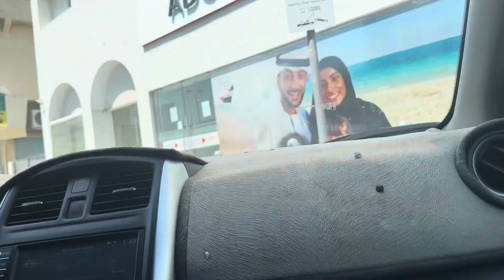Driving license test tips in dubai Driving a car is a big responsibility,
Driving Solution Ebook To pass your driving test in Dubai, you’ll need to be well-prepared and familiar with the local driving rules and regulations. Here’s a step-by-step guide to help you

 1. Prepare for the Theory Test:
 • Study the Dubai Road and Traffic Authority (RTA) handbook thoroughly.
 • Use online resources and practice tests to familiarize yourself with the questions and format of the test.
 2. Attend Driving Classes:
 • Enroll in a driving school certified by the RTA.
 • Attend all your classes and practice sessions to build your driving skills.
 3. Practice Regularly:
 • Get as much practice behind the wheel as possible.
 • Familiarize yourself with different road conditions and traffic scenarios.
 4. Learn the Test Routes:
 • Get to know the common test routes used by the RTA.
 • Practice driving on these routes to feel more comfortable during the test.
 5. Be Punctual and Prepared:
 • Arrive at the testing center early on the day of your test.
 • Bring all required documents, such as your Emirates ID and learner’s permit.
 6. During the Driving Test:
 • Follow the instructions of the examiner calmly.
 • Demonstrate your knowledge of traffic rules and safe driving practices.
 • Stay focused and avoid making common mistakes, such as failing to check blind spots or not using signals.
 7. After the Test:
 • If you pass, congratulations! You’ll need to visit the RTA to get your driver’s license.
 • If you fail, don’t get discouraged. Identify areas where you need improvement and practice more before retaking the test.

Remember, passing your driving test requires patience, practice, and a good understanding of the rules of the road. Good luck!